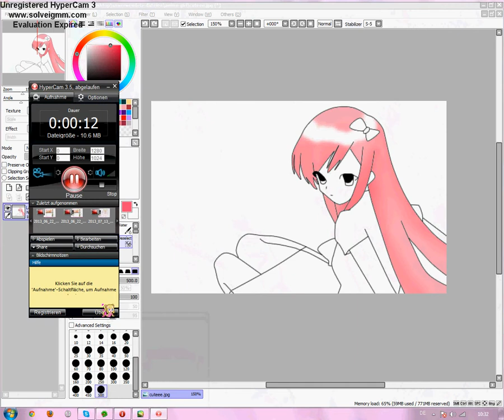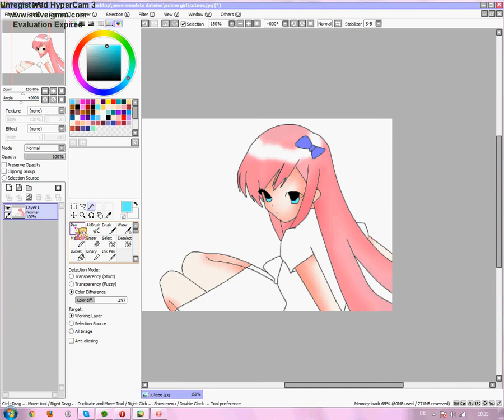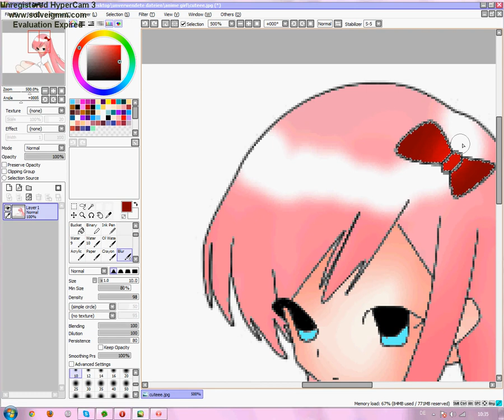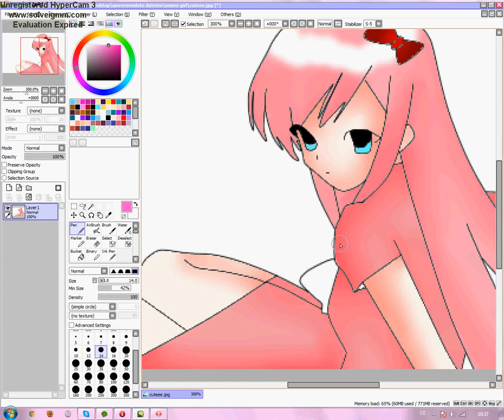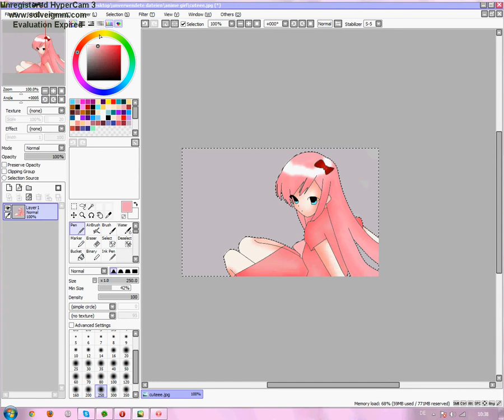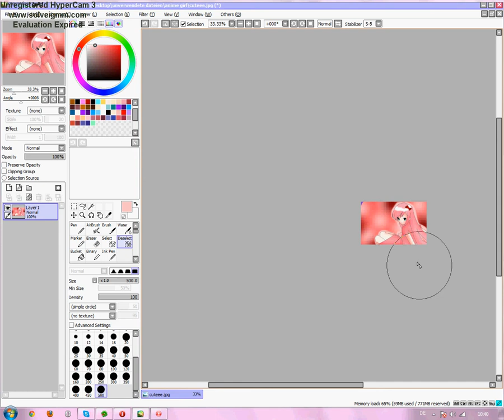Speedpaint [Anime Girl]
This is my new video with a speedpaint!

AND!
the songs from:
Ogura Yui,Shanadoo,Hayami Saori,and eeh k.a! XD

sorry for the Stockern! D: